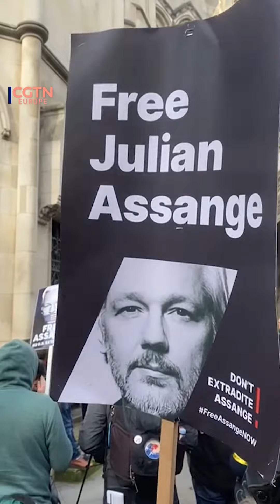Assange protesters gather outside London’s High Court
CGTN Europe's Iolo ap Dafydd is outside the High Court in London as protesters have gathered in support of Julian Assange. The WikiLeaks founder is launching his latest attempt to fight extradition to the U.S..
A two-day hearing in the High Court in London will consider whether Australian-born Assange, who has been held in a UK prison for almost five years, can be granted leave to appeal against an extradition request for his role in the leaking of secret intelligence documents.